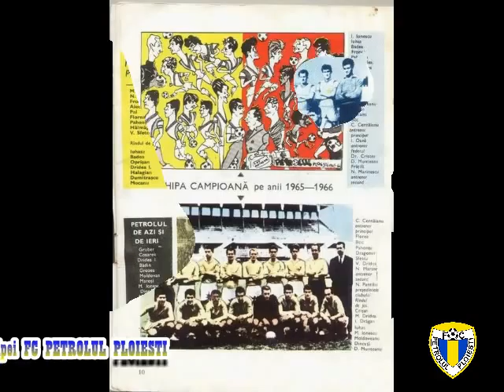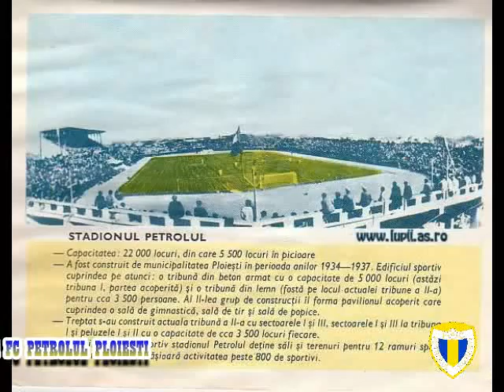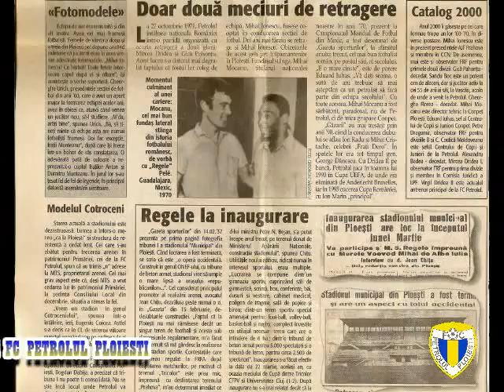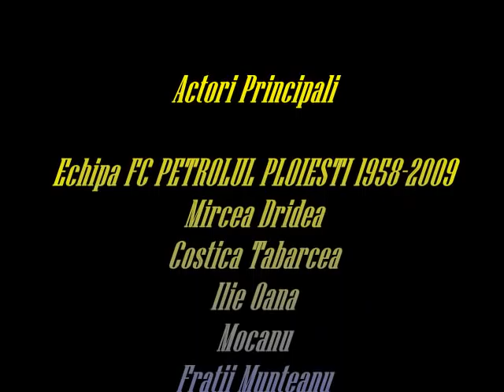Film Magazin Oficial FC PETROLUL PLOIESTI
Filmul de la deschiderea magazinului!!!